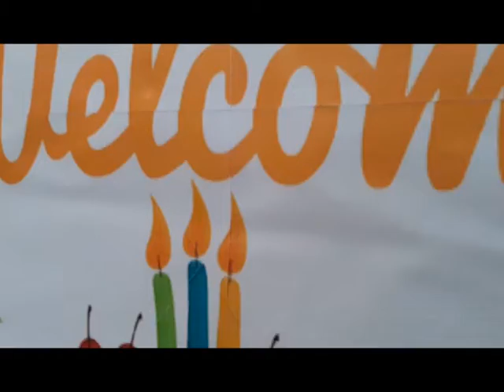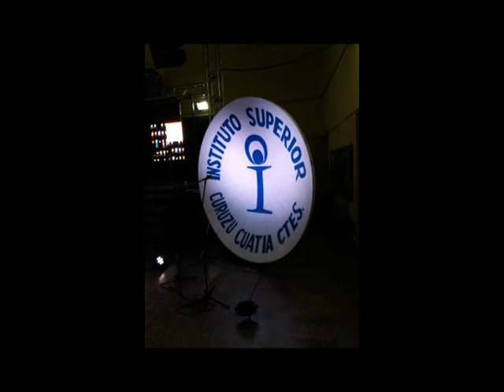tic 2018 talleres ISCC